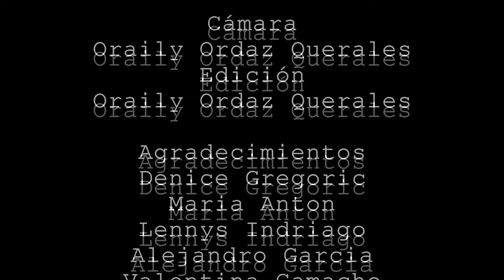Bailar | Inspirado en el poema Bailar de Lorena Miranda Marquez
Videoarte: Bailar. Cámara y edición: Oraily Ordaz Querales
Voz en off: Oraily Ordaz Querales